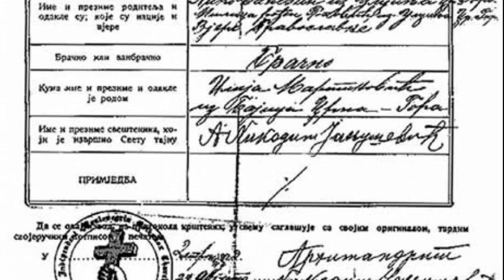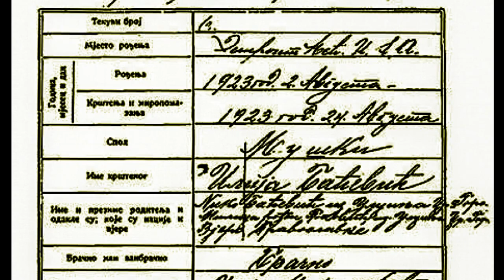Krštenica Crnogorske Pravoslavne Crkve iz 1923. godine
Ovo je krštenica Pravoslavne Crnogorske Crkve iz 1923. godine! Crnogorac Ilija Baćević kršten je u crkvi Sv. Vasilija Ostroškog Pravoslavne Crnogorske Crkve.

Iz istorije Crnogorske Pravoslavne Crkve: Krštenica Ilije Baćevića iz 1923. godine.

Prije osam decenija Crnogorci su u Detroitu krštavani u Pravoslavnoj Crnogorskoj Crkvi

Dokument koji objavljujemo je krštenica (Izvod iz Protokola krštenih Pravoslavne Crnogorske Crkve) izdata u američkom gradu Detroitu 1923. godine.

U zaglavlju se nalazi ime Pravoslavne crnogorske crkve sv. Vasilija Ostroškog u ovom američkom gradu.

Dokument je izdat povodom krštenja Ilije Baćevića koji je rođen 2. avgusta, a kršten 24. avgusta 1923. godine u Detroitu.
Tu su i imena njegovih roditelja - Nika Baćevića, "iz Ulcinja, Crna Gora", i Milice, rođene Popović, takođe "iz Ulcinja, Crna Gora".

Ime kuma je Ilija Martinović, "iz Bajica, Crna Gora".

Navodi se i ime sveštenika koji je izvršio Svetu tajnu - riječ je o arhimandritu Nikodimu Janjuševiću, koji svojeručnim potpisom ovjerava autentičnost dokumenta.

Arhimandrit Janjušević bio je veoma interesantna istorijska figura - slovio je kao kandidat za nasljednika tadašnjeg crnogorskog crkvenog poglavara Mitrofana Bana, a nakon okupacije Crne Gore i nekanonskog ukinuća Pravoslavne Crnogorske Crkve, bio je komita i nepomirljivi borac za narodna prava.
Nakon odlaska iz Crne Gore, živio je u Sjedinjenim Američkim Državama gdje je uspostavio tamošnju Pravoslavnu Crnogorsku Crkvu i brinuo o duhovnom životu brojnog crnogorskog iseljeništva.

Ko je sveštenik sa crnogorske krštenice iz 1923. godine? Komita koji je sahranio kralja Nikolu i predvodio bunu protiv SPC

Kršetnica Ilije Baćevića od 24. avgusta 1923.  godine iz Detroita, govori mnogo o borbi i stradanju Crnogorske pravoslavne crkve, ali ovaj dokument ima posebnu težinu zbog svještenika koji je obavio krštenje, Nikodima Janjuševića. Ovo ime većini Crnogoraca ne znači mnogo iako bi se o ovom čovjeku mogao snimiti film.